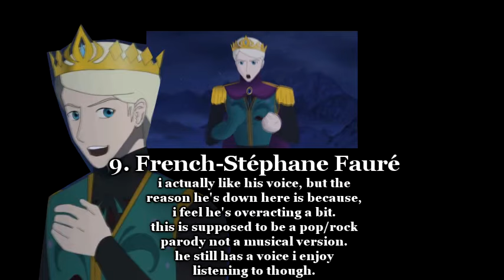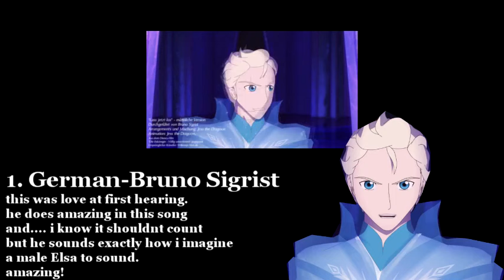My Personal Ranking: Top 10 male Elsas [JessTheDragoon versions]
hey everyone, i've been wanting to make a ranking of these voices since Jess started making these and he announced that he made the last one so now i could finally make the ranking.